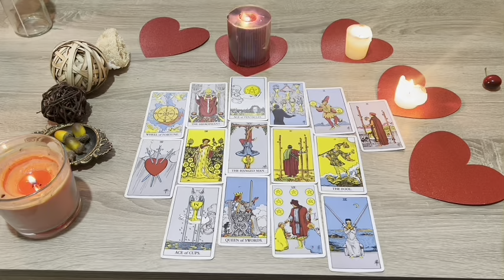TAURUS ♉️ 🔥 In Few Hours Someone Will Tell This‼️ You’re not Going To believe…😱Listen Carefully